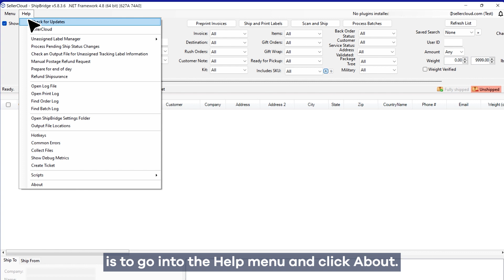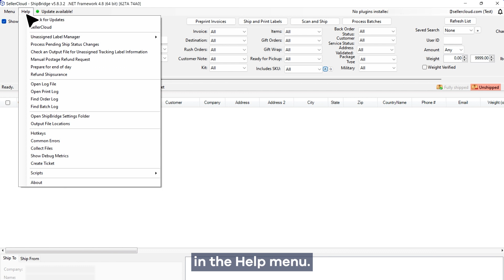How to Update Shipbridge | Sellercloud Tutorial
In this tutorial, we'll show you how to update Shipbridge, Sellercloud’s powerful shipping app.

Here are the steps you need to take to update Shipbridge:

► Look for the Update available icon near the Help menu at the top left of your screen
► Click the icon and select “Yes” in the pop-up window
► Wait while the update is downloading, then click “Next”
► We recommend selecting the Default setting
► Choose whether you want to create a Desktop shortcut or a Quick launch shortcut, and click "Next"
► Click “Install”, wait for the installation to complete, and then click “Finish”.

To verify your Shipbridge version:

► Check the top left corner of the application window.
► Go to the Help menu and click “About” to see a pop-up window with your current Shipbridge version
► Check the Release History table on the Sellercloud Support Portal for the latest Shipbridge update
► If the number of the version there is higher than the one you already have, you'll need to update

You can also update Shipbridge manually by downloading the latest version and installing it yourself. You don't need to uninstall the outdated version. Just close the application before starting the new version installation.

To check for the latest Shipbridge updates manually:
► Go to the Help menu and click “Check for Updates.”
► A pop-up window will appear, asking if you want to download and install the latest update. Click “Yes” and run the update

Keep your Shipbridge up-to-date and running smoothly by following these simple steps.

Sellercloud is a cloud-based e-commerce growth platform for multichannel merchants. Manage your inventory, orders, and much more.